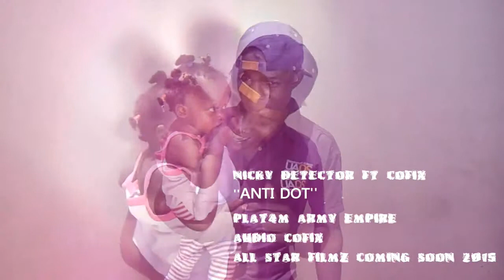Anti-Dot -Nicky Detector ft Cofix (latest Ugandan Video 2015 Coming Soon)